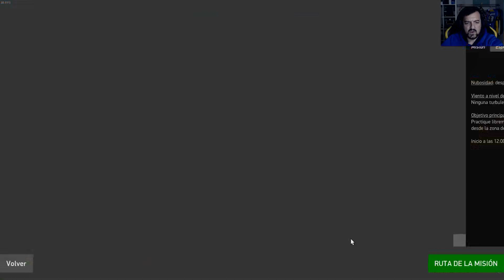IL-2 Battle of Stalingrad || Novato despegando y aterrizando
HARDWARE DE MI PC:

★ Procesador: Intel i7 6700K 4.0GHz
★ Tarjeta Gráfica: nvidia ASUS GTX 1070 STRIX OC - 8GB DDR5
★ Placa Base: ASUS Z170 S Sabertooth
★ Memoria Ram: 16GB DDR4 G.Skill Ripjaw
★ HDD SSD: Kingston 240GB SATA3
★ HDD: Seagate Barracuda 7200 1TB SATA3
★ MONITOR: BenQ XL2720Z 27" Led 144 Hz
★Triple Screen BenQ 27" RL Series
★ TECLADO: Logitech G105
★ MOUSE: MadCatz R.A.T 7

►OTROS JUGUETES:

★ MICROFONO: SnowBall White
★ Capturadora: AverMedia LiveGamer HD
★ Cascos: Turtle Beach PX22P
★ Volante: Logitech G27 modificado con partes OMP
★ Trackeo: Track IR 5 con track clip pro.